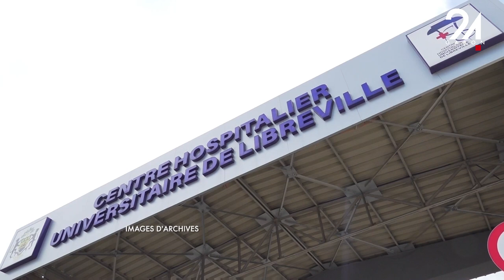GABON SANTÉ : LES TRANSFORMATIONS INFRASTRUCTURELLES MAJEURES DU CTRI